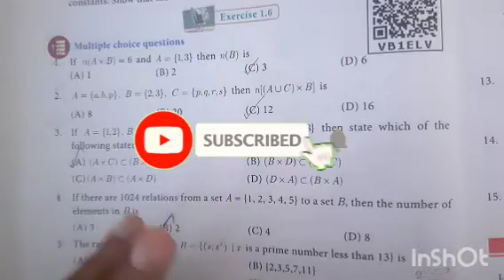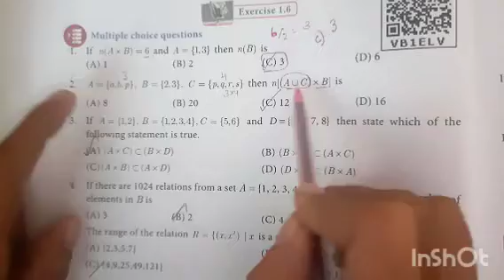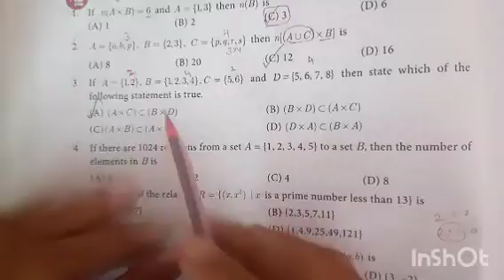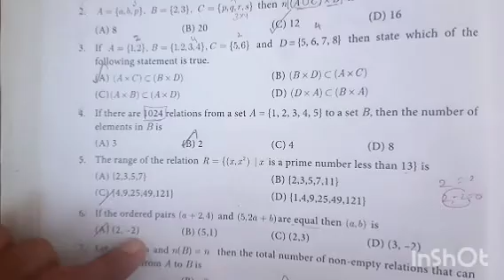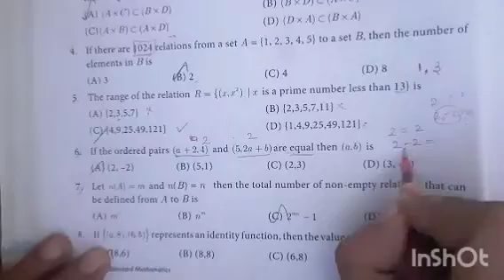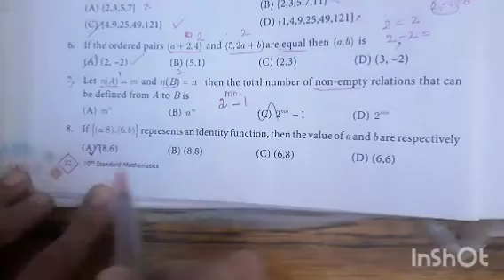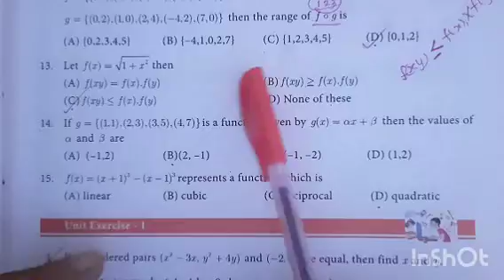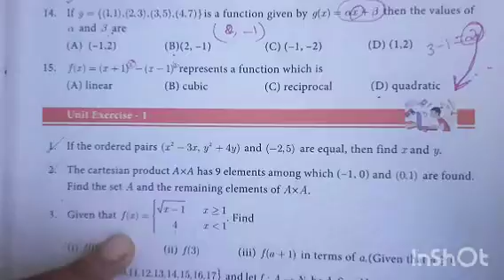10th std maths chapter 1 Shortcut for one marks. 10thmaths Jasha Maths Corner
Practice make a man perfect.
முயற்சி செய் இறைவன் உதவி செய்வான்.
உங்கள் கல்வி ஞானத்தை மென்மேலும் இறைவன் அதிகரிப்பான்..

கணக்குகளை திரும்ப திரும்ப பயிற்சி செய்து பாருங்கள்...அது உங்கள் தேர்வை எளிமையாகவும் விரைவாகவும் எழுத உதவும்.